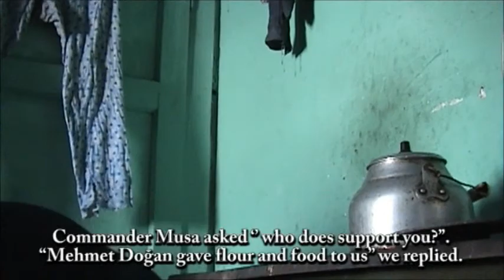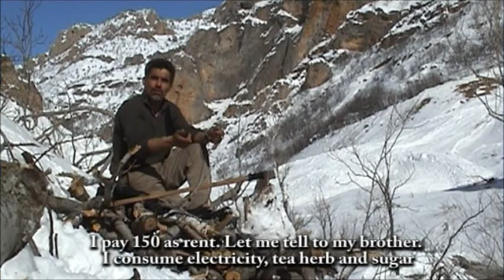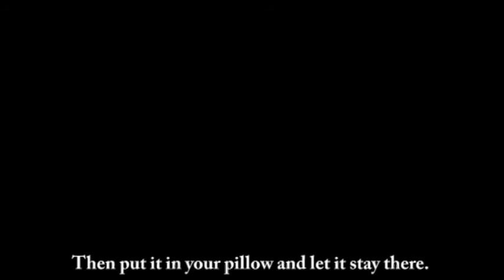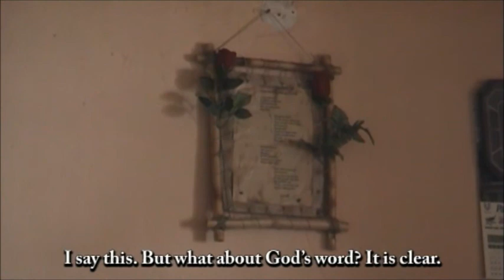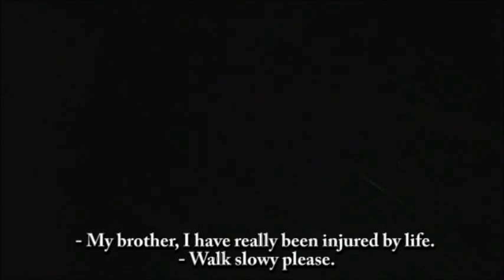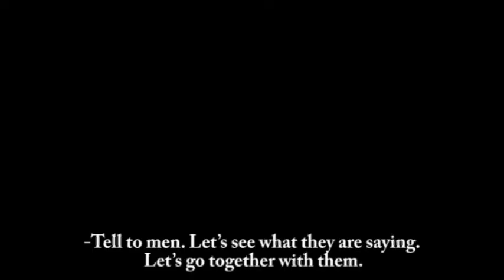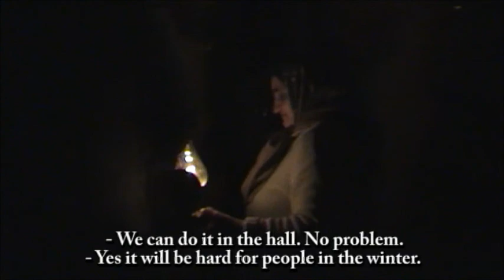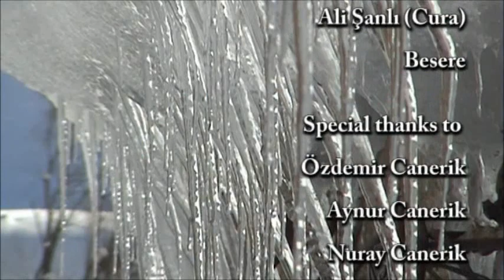Red Bridge Documentary Film